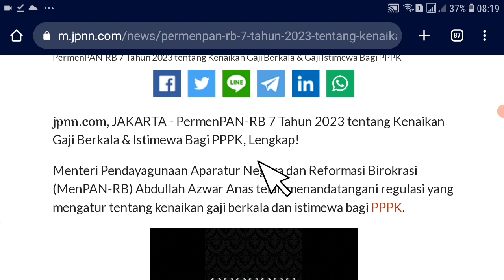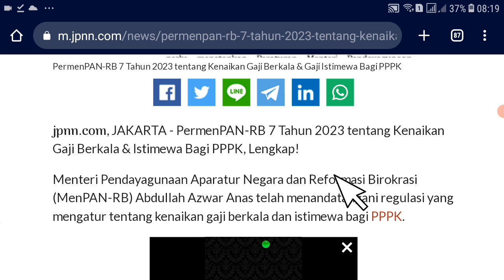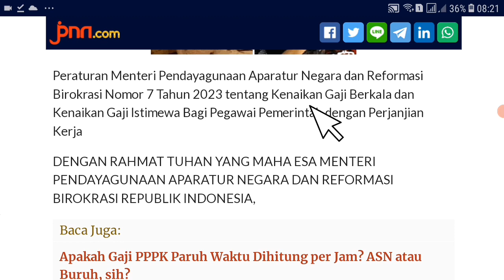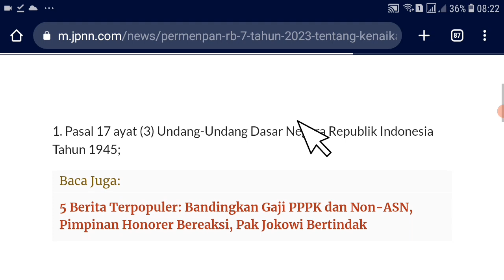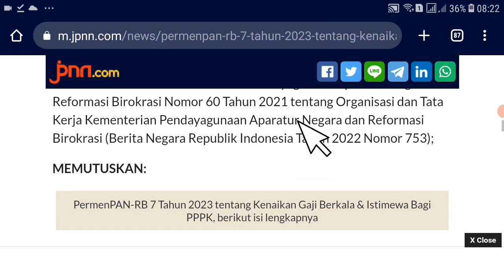Berita Honorer Terbaru Hari Ini Aturan Baru Gaji Berkala Pppk | info pppk non asn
Berita Honorer Terbaru Hari Ini Aturan Terbaru Gaki Berkala pppk | info pppk non asn

pppk guru,
asn pppk,
pppk bidan,
pppk apbd,
pppk cpns,
pppk dosen,
pppk dokter,
daftar pppk,

Pppk guru
pppk guru,